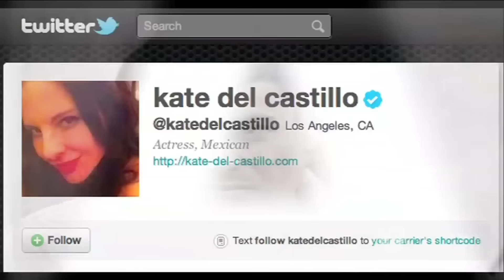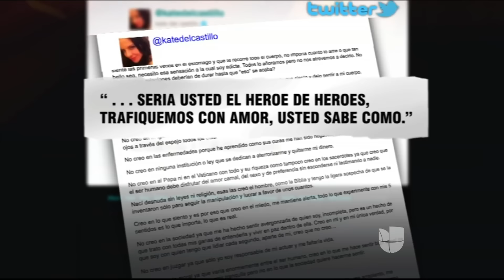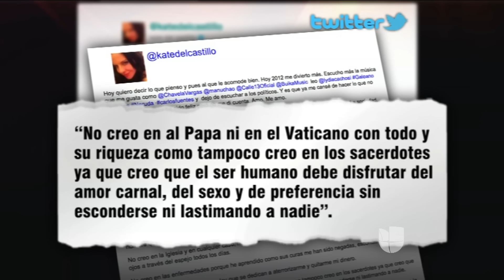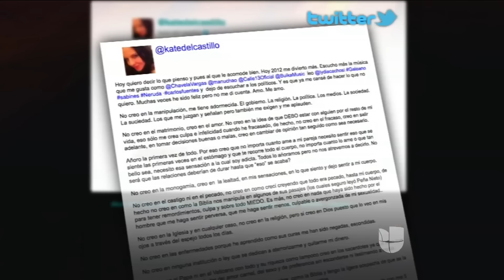Entre narcos y tequila, Kate Del Castillo y "El Chapo"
No es la primera vez que el nombre de Kate del Castillo es vinculado con el de "El Chapo”. Parte 6.